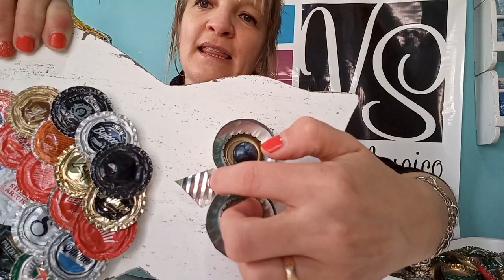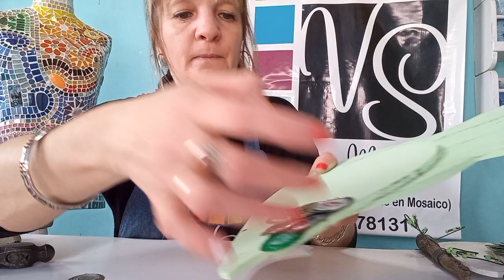REUTILIZAMOS TAPAS METÁLICAS!!!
Holaaa. yo de nuevo!
Vamos a hacer unas Simpáticas Lechuzas, reutilizando tapas metálicas. un poco de alambre, pintura y muchas ganas de Reciclar!
un abrazo. Virginia❤